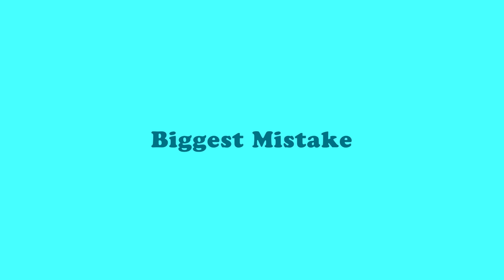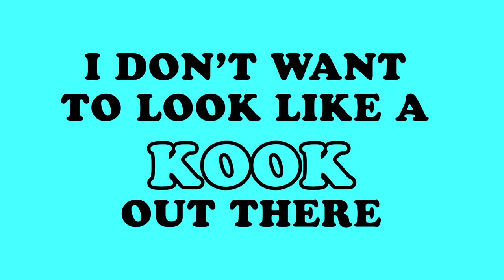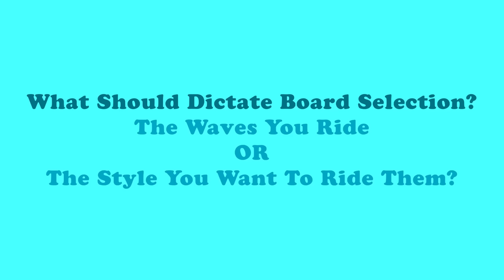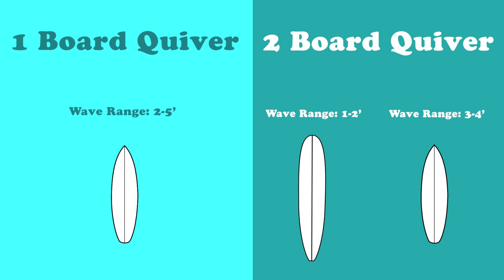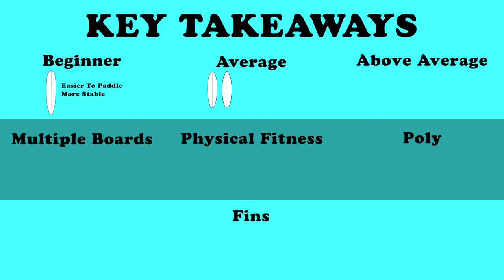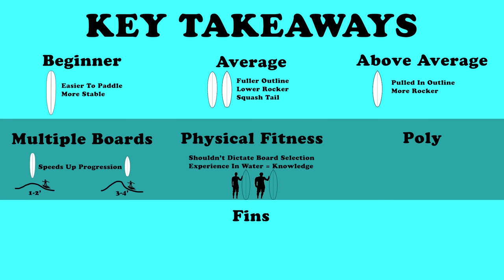How to determine the surfboard you NEED - Surfboard Selection Guide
00:00 Introduction
00:10 We're Talking To You - Topics
00:31 2 BIG MISTAKES
01:24 KOOK STATUS
01:56 HYPOTHETICAL SURFERS
02:18 SURFER #1
02:50 SURFER #2
03:38 SURFER #3
04:09 BOARD PROGRESSION ROAD MAP
04:38 WAVES OR STYLE?
05:34 FITNESS LEVELS
06:23 POLY OR EPS?
07:17 FINS
08:08 LEAST IMPORTANT THING
08:19 KEY TAKEAWAYS
09:43 BILLY KEMPER BOARDS AVAILABLE